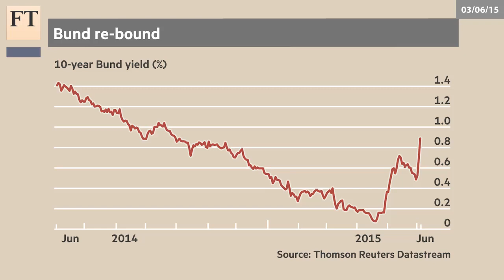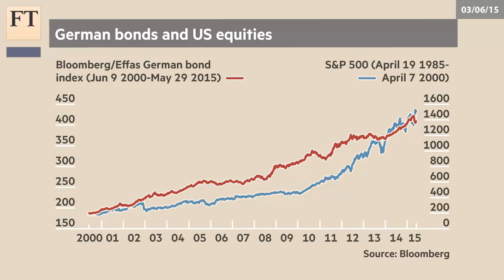The Brontosaurus Stock Market | Authers' Note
Government bonds endured a dramatic sell-off after the market was alarmed by words from Mario Draghi of the ECB, but equity markets had a strong day on low volatility. John Authers suggests this shows that stock markets, like dinosaurs, can be too slow to register when they have been hurt.